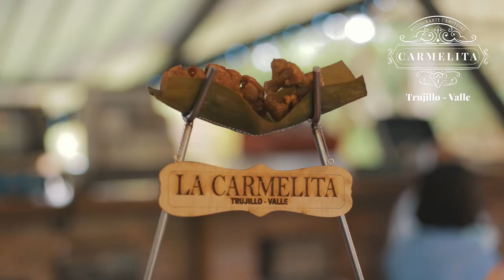HACIENDA LA CARMELITA - Restaurante Trujillo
Centro turistico LA CARMELITA en Trujillo

Conoce nuestros productos y trabaja con nosotros @TampikoFilmsCOL